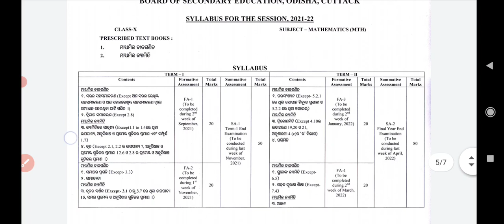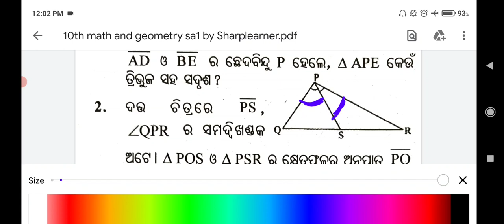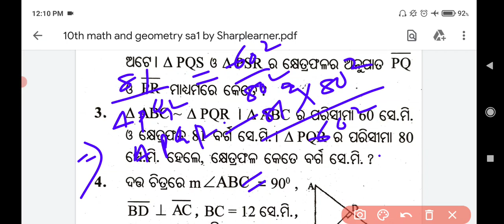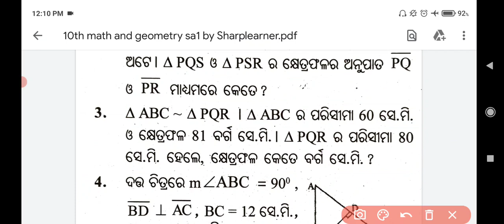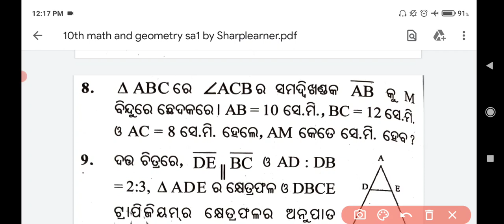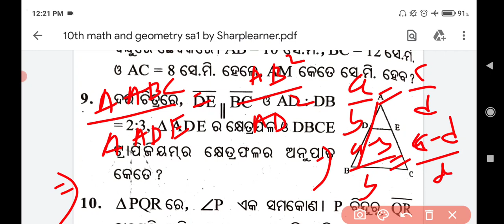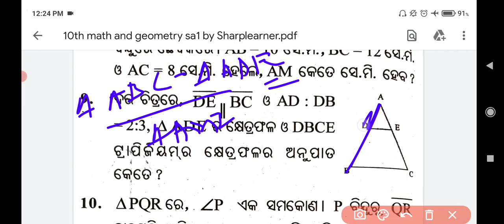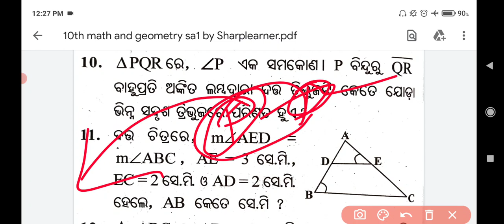ଜ୍ୟାମିତିରେ ସାଦୃଶ୍ୟ(Class-10th) ll Geometry ll Top-💪20 MCQ ll Class-10th SA-1 Exam ll Bse Odisha